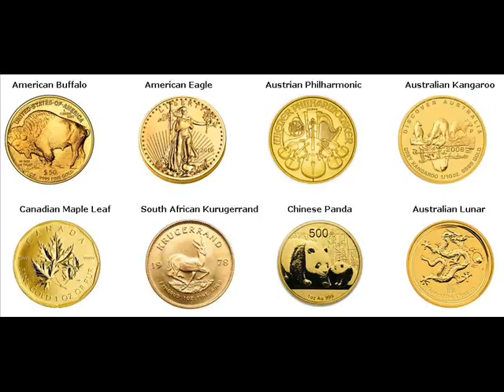Gold Bars For Sale Kinston Lenoir North Carolina